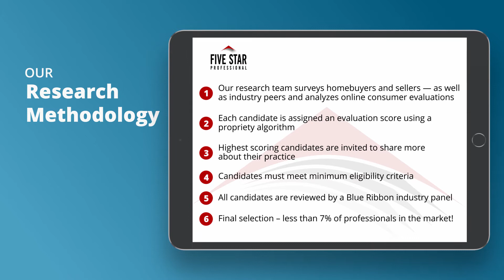2020 Milwaukee Five Star Real Estate Agent Gail Howard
Gail Howard wins the 2020 Five Star Real Estate Agent Award! Five Star Real Estate Agents represent those who are outstanding in their field. Winning agents are selected as a result of a rigorous and objective research process. For any market, each year’s field of winners represents no more than 7% of agents within the market.